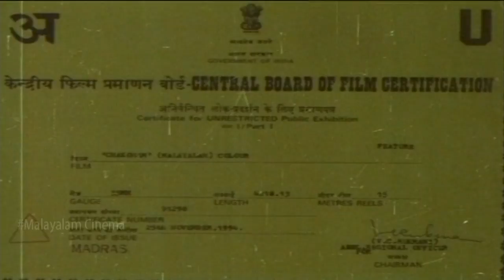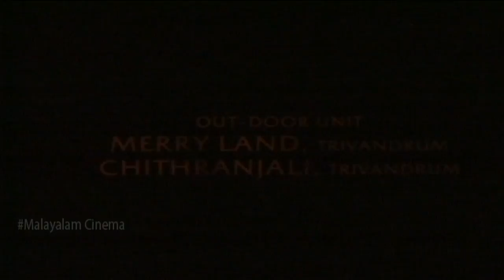Chakoram Superhit Malayalam Movie | Shanthi Krishna | Murali | Philomina | Super Cinema Malayalam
Starring : Shanthi Krishna
                 Murali
                 Philomina
                 Kuthiravattom Pappu
                 Mamukkoya
                Cochin Hanifa
                Sudheesh
Directed : M. A. Venu
Written : A. K. Lohithadas
Produced : V. V. Babu
Cinematography : Prathapan
Edited : Hariharaputhran